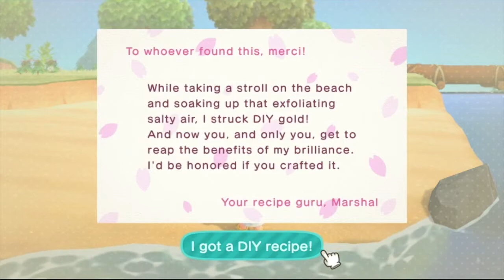Animal Crossing: New Horizons - Episode 12: Building the campsite!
A little update from Oakwood Island. I have a morning stroll around the island and then decide where to build the new campsite before donating a few fossils at the museum. Hope everyone had a good start to the week. I'm starting to lose track of which day is which now!